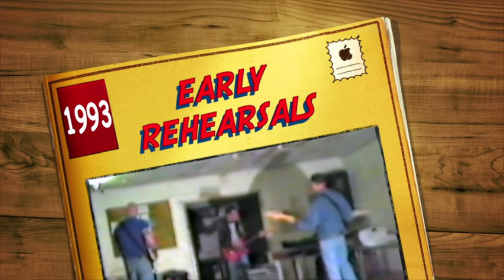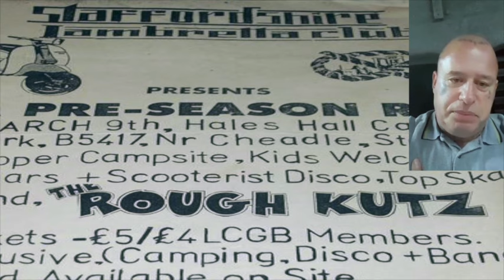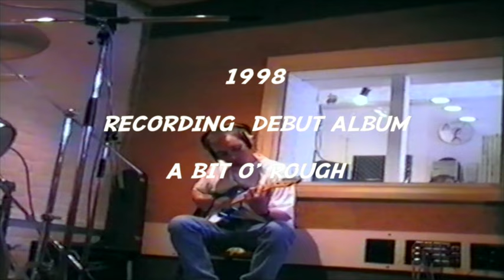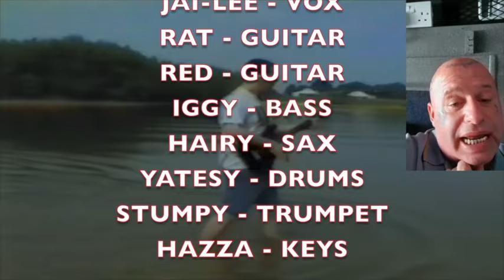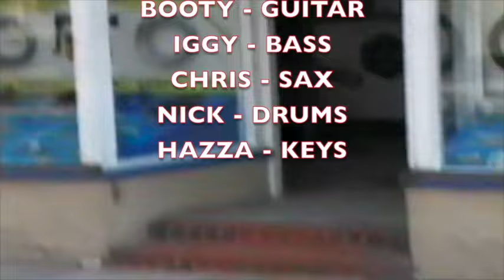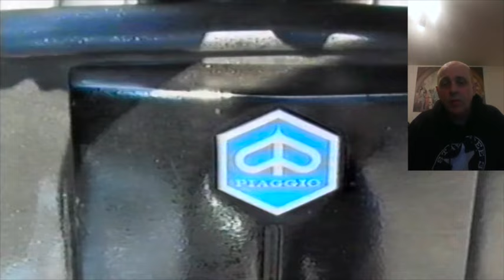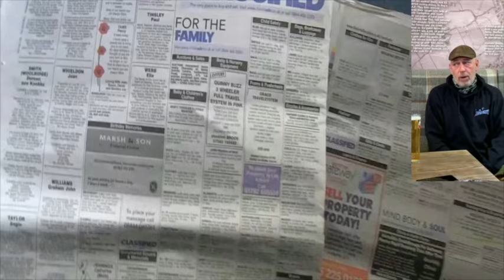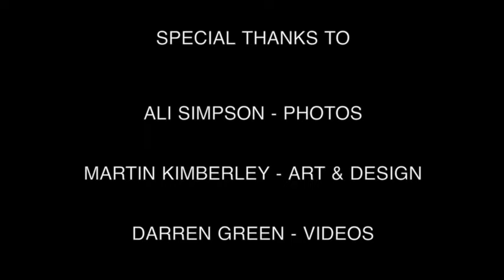SKAVILLE via CHELL HEATH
A wart n all history of the band, right from formation, through line up changes, gigs, recordings, unseen footage and photos & various stories from the band and people from the Ska scene.